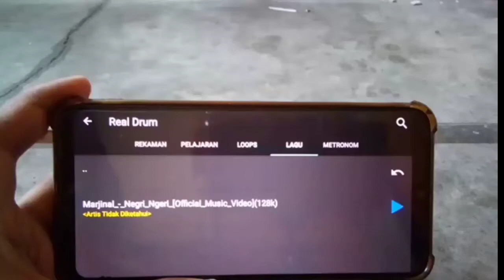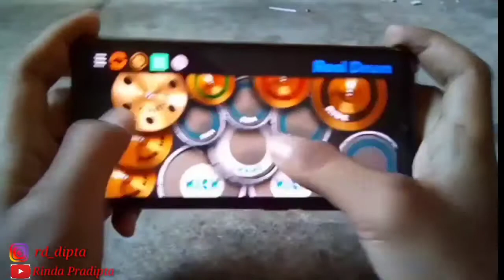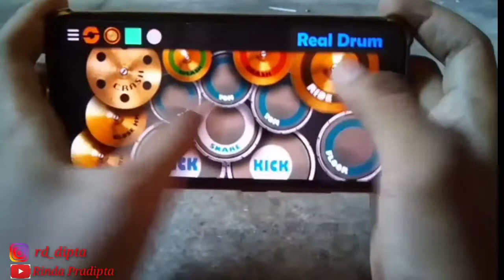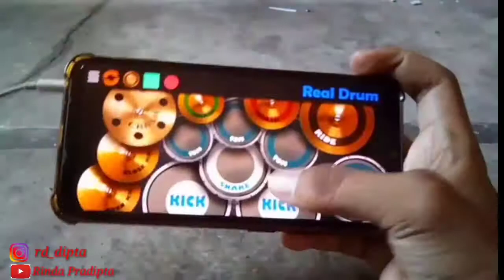MARJINAL - NEGRI NGERI | REAL DRUM COVER